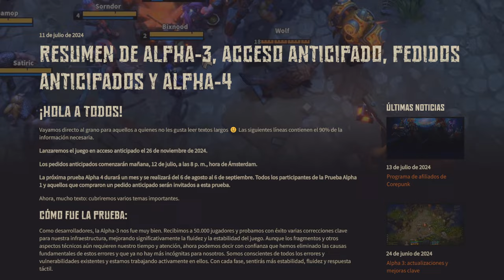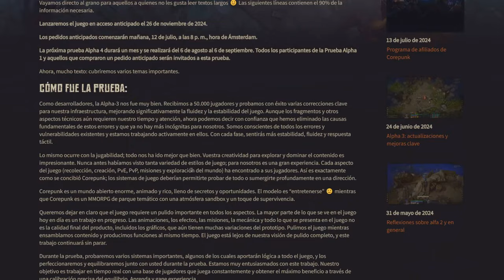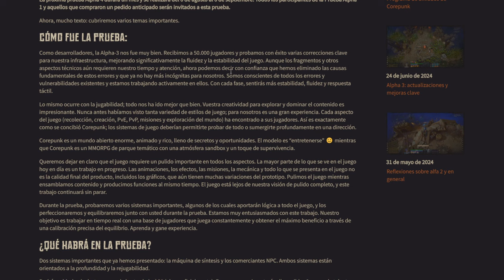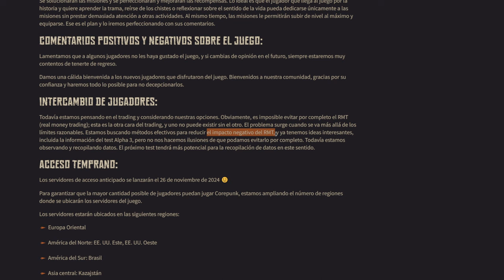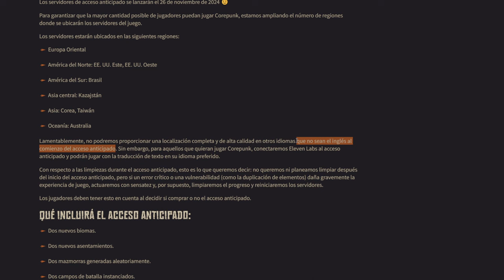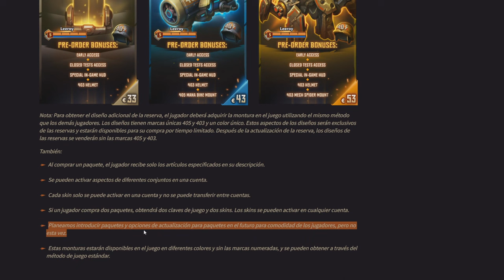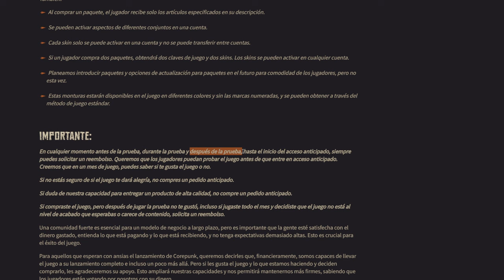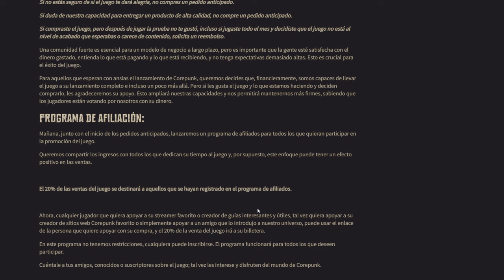EDICIONES Y LANZAMIENTO ACCESO ANTICIPADO DEL MMORPG | COREPUNK ESPAÑOL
Resumen Novedades Corepunk:
00:15 Intro
1:10 Puntos importantes
2:44 Feedback Alpha 3
3:38 Alpha 4
5:57 Acceso Anticipado
7:54 Pre-Compra y Ediciones